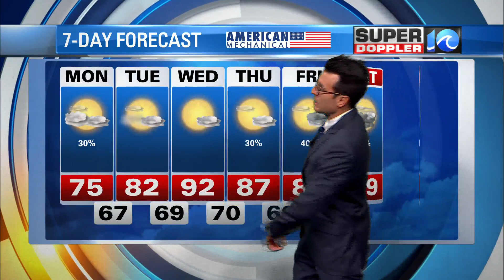Super Doppler 10 Evening Update (5/23/2021)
WAVY News Meteorologist Steve Fundaro with the latest forecast.